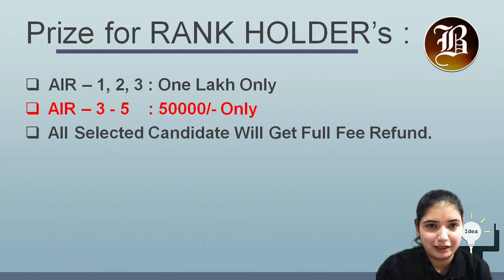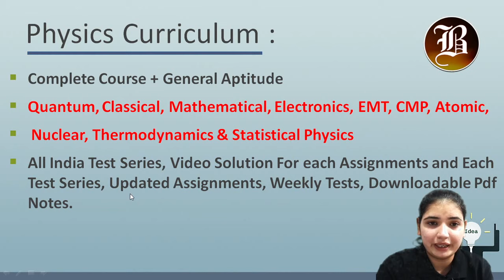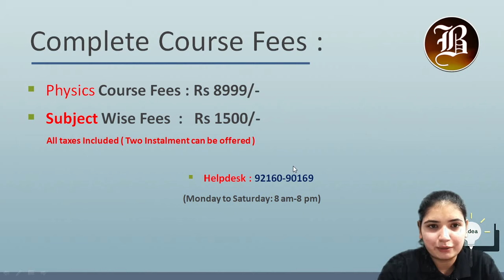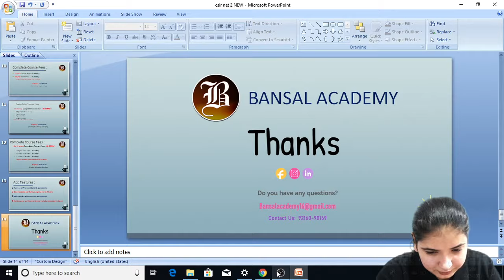CSIR-NET and IIT JAM Preparation 2021| Physics | Chemistry | Life Science | Bansal Academy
Lecturer and Master Cadre Exam Preparation 2021| Physics | Chemistry | Life Science |Bansal Academy

Bansal Academy published
CSIR-NET June 2021
CSIR NET Chemical science  solved question papers
CSIR NET physical science  solved question papers
CSIR NET life  science  solved question papers

CSIR NET physical science  question paper with solutions
CSIR NET Chemical science  question paper with solutions

24 Point Formula Innovation

We Have Designed Previous Year Papers Solutions By Keeping in Mind 24 Points Formula. Once You Read The Book,You will Become a Fan of Our Book.